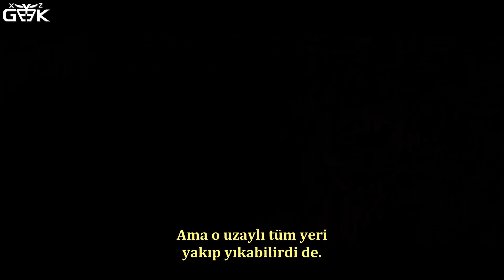Batman v Superman Dawn of Justice Official Trailer 2 Türkçe Altyazılı